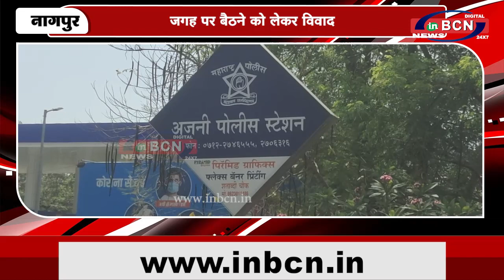सुयोग नगर गार्डन में चला चाक़ू | INBCN NEWS